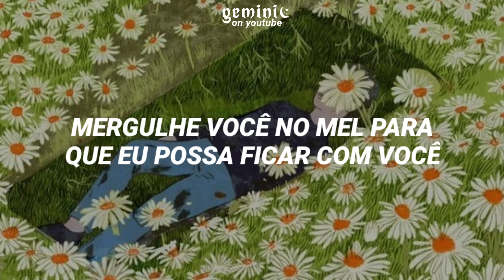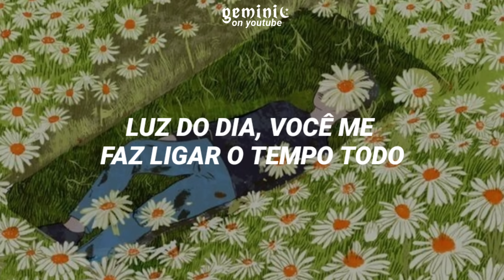Harry Styles - Daylight (Tradução/ legendado)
All Rights Administered by Sony Music Entertainment.

•Artista: Harry Styles
•Album: Harry's House

°Se tiver algum erro, nos avise.°
✓Alguma música que queria tradução? Deixe sugestões nos comentários.